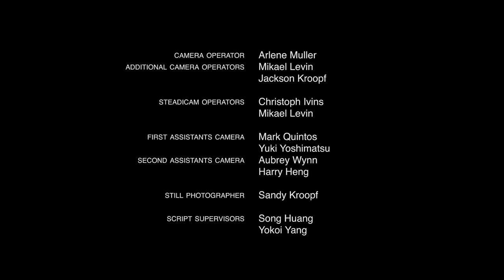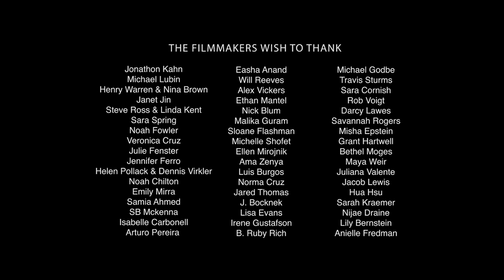BobbyAnna | Film School Shorts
A new romance becomes complicated when queer street musician Bobby loses her housing. The intersection between privilege and desire is explored in this short film from USC.

A film by Jackson Kroopf.